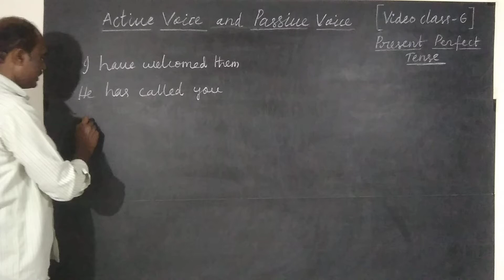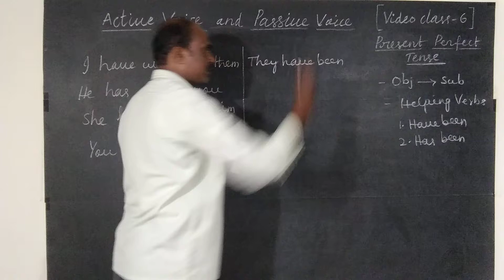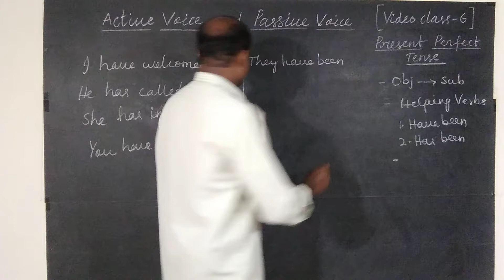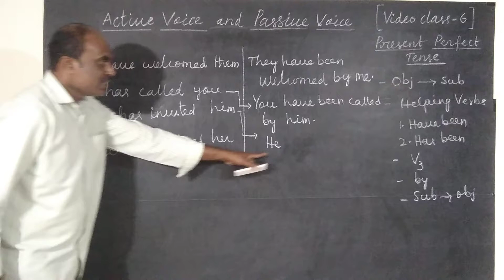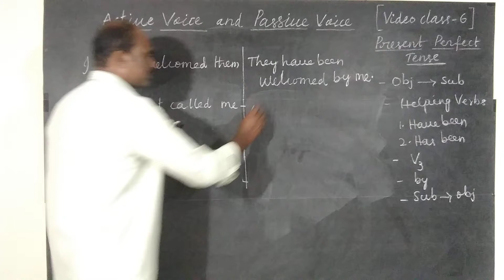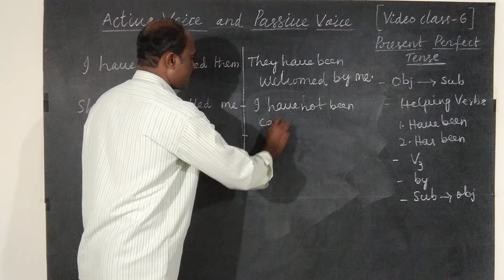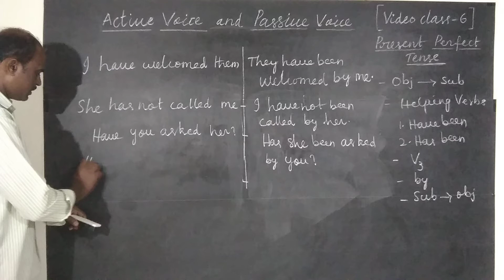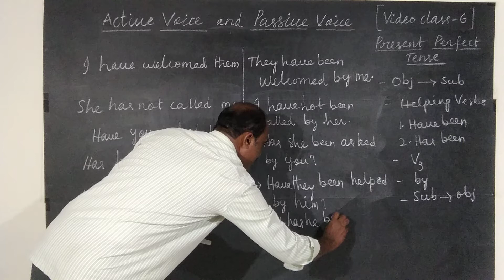ACTIVE VOICE & PASSIVE VOICE PRESENT PERFECT TENSE IN TELUGU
Dear viewers you can learn how to change Active Voice sentences of Present Perfect Tense into Passive Voice very easily.